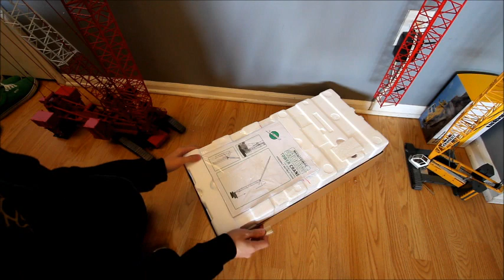THE BIGGEST MODEL UNBOXING EVER! *(Part 2 of 4)*